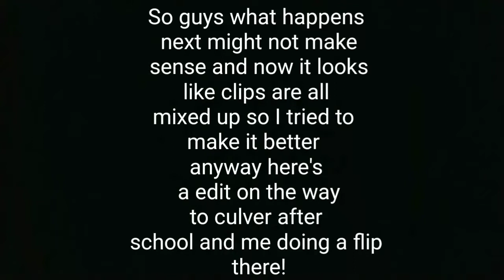FLIP'S IN CULVER'S! *KICKED OUT*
Thanks for reading this and sorry this is so short I just need a video out TODAY!!! This description will be short.

I FORGOT TO PUT THE SHOUTOUT IN SORRY!!!